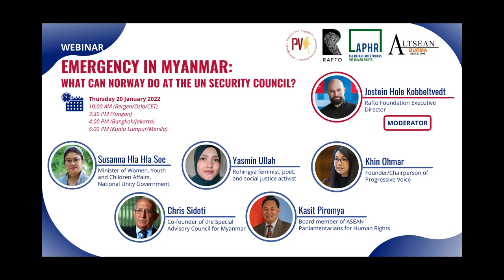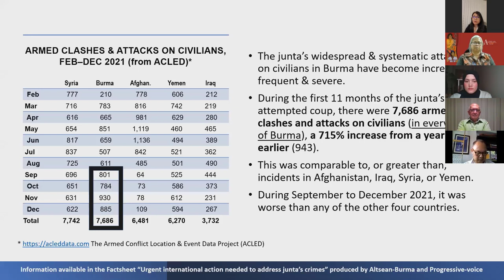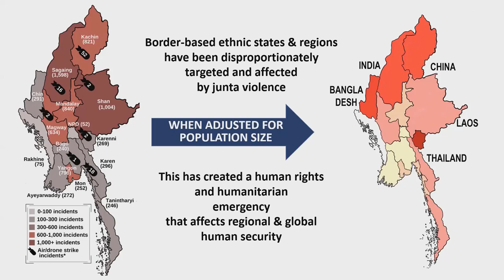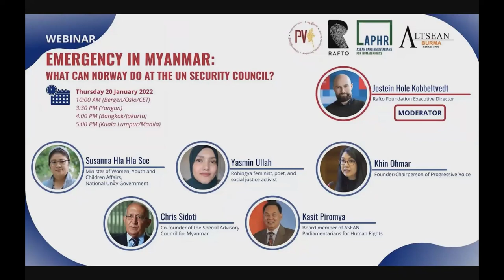[Webinar] Emergency in Myanmar: What Can Norway Do at the UN Security Council?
This important event is hosted by Rafto Foundation in collaboration with the Special Advisory Council for Myanmar, ASEAN Parliamentarians for Human Rights, Progressive Voice, and ALTSEAN-Burma.

Norway’s longterm support for Myanmar’s struggle against military dictatorship helped secure 10 years of political and economic transition, now interrupted by the military’s attempt to grab power in February 2021. The junta’s escalating violence and campaign of terror against the people, as it seeks to gain territorial and political control, has plunged the country into nationwide conflict and economic crisis. It has been met by unprecedented unity and determination by Myanmar people of all ethnicities and across the country to oppose the attempted coup. But the military remains intransigent and is inflicting unimaginable suffering in an attempt to crush the democratic resistance.

In January, Norway holds the Presidency of the UN Security Council. The Norwegian Presidency’s priorities are the women, peace and security agenda as well as the protection of civilians in conflicts – both intensely relevant to the crisis assailing Myanmar today.

Moderator: Rafto Foundation Executive Director Mr. Jostein Hole Kobbeltvedt

Panelists:

Minister Susanna Hla Hla Soe, National Unity Government Minister of Women, Youth and Children Affairs. Elected Karen Ethnic Affairs Minister for Yangon Region in 2020 elections, Myanmar Member of Parliament 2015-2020.

Ms. Yasmin Ullah, Rohingya feminist, poet, and social justice activist, ALTSEAN-Burma Board member, former President of the Rohingya Human Rights Network and listed by the Gender Security Project’s 2021 FemiList100.

Mr. Chris Sidoti, a member of the UN Independent International Fact-Finding Mission on Myanmar, international human rights expert, academic, and co-founder of the Special Advisory Council for Myanmar.

Mr. Kasit Piromya, Board member of ASEAN Parliamentarians for Human Rights, former Thai foreign minister, diplomat, and legislator.

Ms. Khin Ohmar, veteran peace and security advocate from Myanmar, Founder/Chairperson of Progressive Voice, Anna Lindh Prize recipient and co-recipient of the Vital Voices Global Leadership Award for Human Rights.